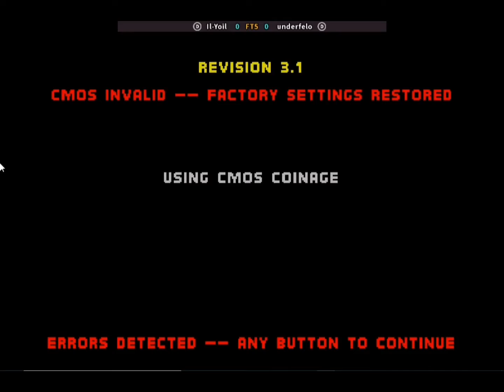MK2 - il-Yoil VS underfelo ft5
Leave a Like on the video and let me know how you Liked my video by commenting in the comment box.